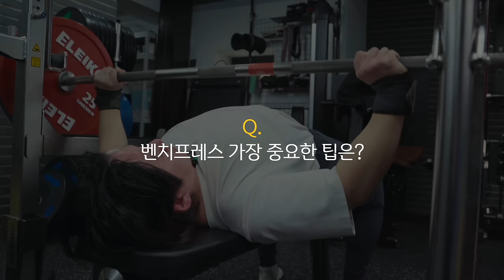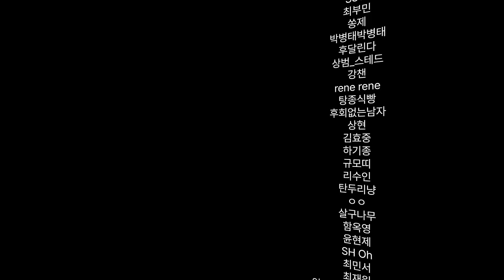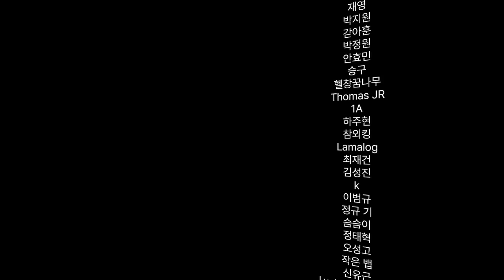172.5kg을 미는 벤치프레스는 무엇이 다를까?